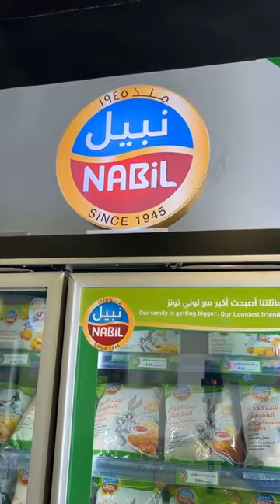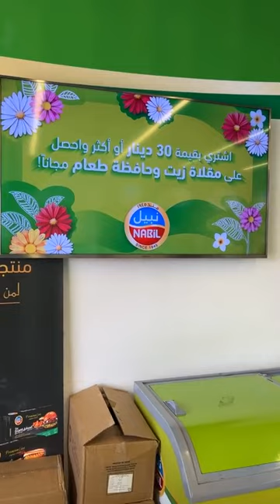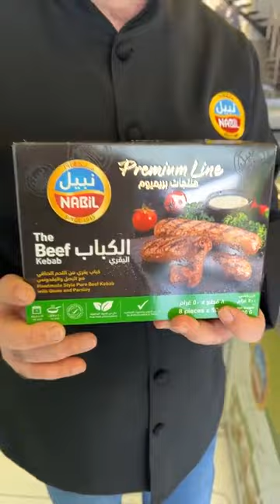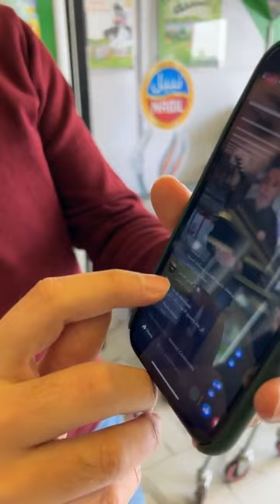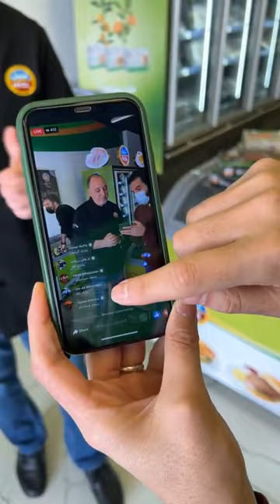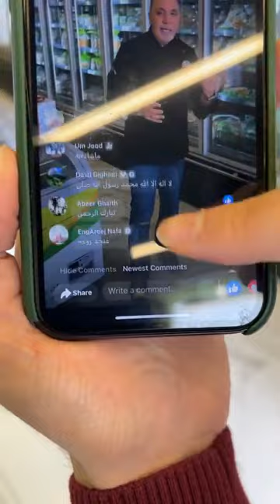الشيف نضال البريحي في زيارة معرض نبيل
لا تنسوا النشر واللايك وإلاشتراك ❤️
شكرآ على المشآهدةَ ❤
لاتنسون اللأيگ ❤
لاتنسون الإشتراگ ❤

حاب تدعمني إستخدم كود المبدع  CVB  في لعبة فورت نايت

الدعم المادي مو لازم بس يساعد على تطوير القناة بشكل مباشر

شيف الأردن
سوريا
_أمطار_المغرب
لاعبون_مسلمون الحمد لله رب العالمين
سبحان الله الحمد لله يارب